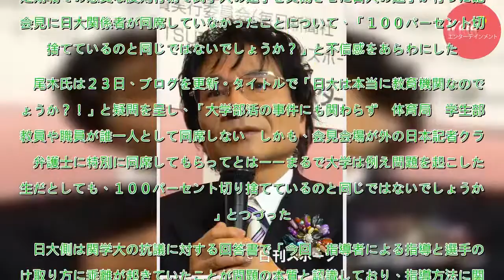「100％切り捨てと同じ」尾木直樹氏が日大に怒り - 芸能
尾木ママこと教育評論家の尾木直樹氏（７１）が、アメリカンフットボールの定期戦での悪質な反則行為で関学大の選手を負傷させた日大の選手が行った記者会見に日大関係者が同席していなかったことについて、「１００パーセント切り捨てているのと同じではないでしょうか？」と不信感をあらわにした。　尾木氏は２３日、ブ...